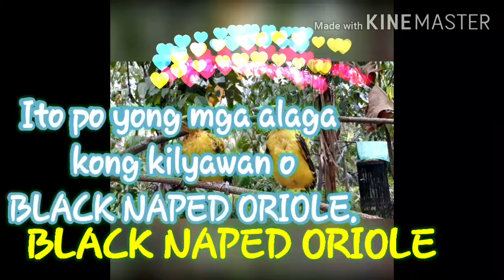Wild birds in the philippines. BLACK NAPED ORIOLE/ KILYAWAN. How to raise black naped Oriole?